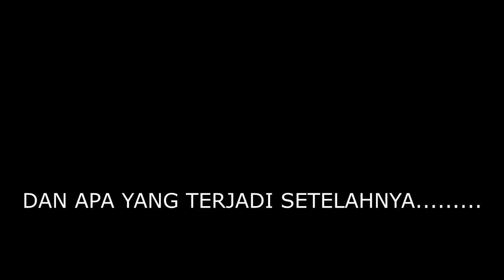[TRAILER] 14_SMAN 1 GEGER_HAMPA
[SC
Production - SMAN 1 GEGER]